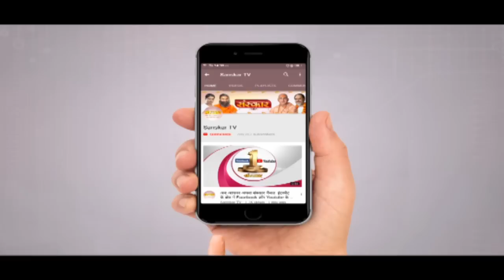फूट डालो राज करो की नीति किसने अपनाई सुनिए पूज्य अवधेशानंद जी के मुख से || सदुपदेश || MUST WATCH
फूट डालो राज करो की नीति किसने अपनाई सुनिए पूज्य अवधेशानंद जी के मुख से || सदुपदेश ||